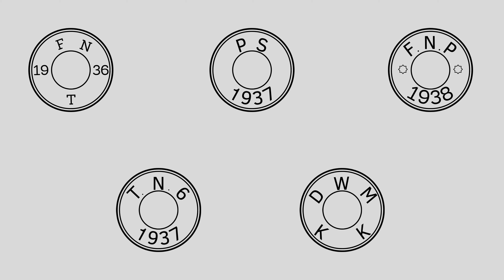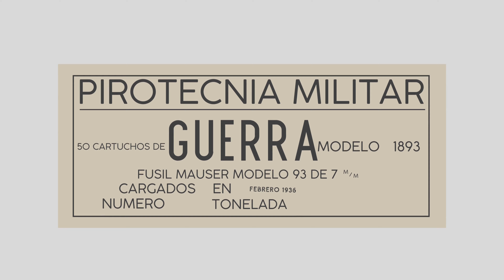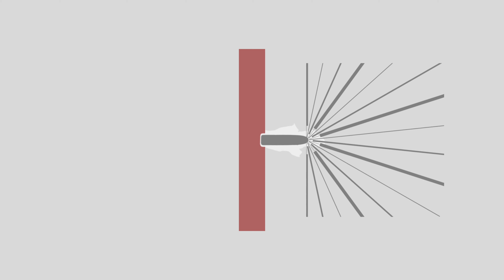Cartucho 7X57 Mauser. Historia, características y curiosidades.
¡Bienvenido a 1.000 Días, tu canal de Historia Militar de la Guerra Civil Española!

Anteriormente en el canal vimos el fusil Mauser 1893, si no has visto el vídeo te lo dejo enlazado más abajo.
Hoy veremos el cartucho que disparaba, el 7X57 Mauser.

¡Te adelanto que en el vídeo del próximo viernes 24/11, veremos el carro de combate Panzer I en España!

ENLACES